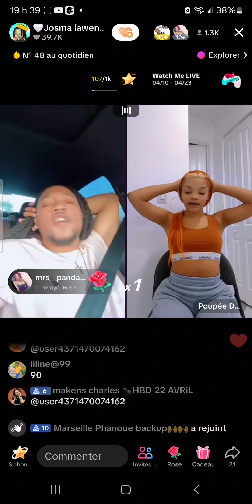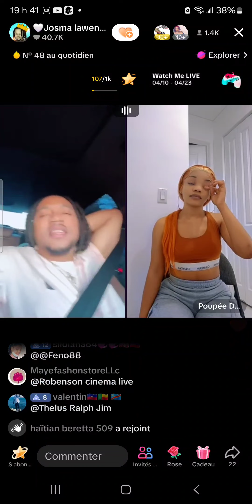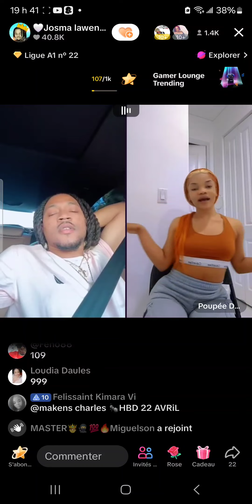poupée D'or ak mennaj li vinn tande